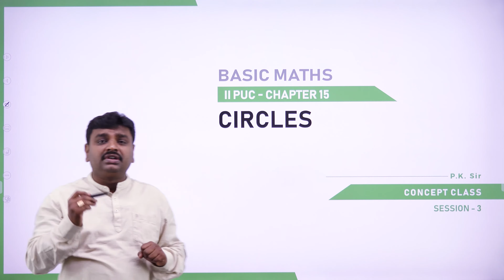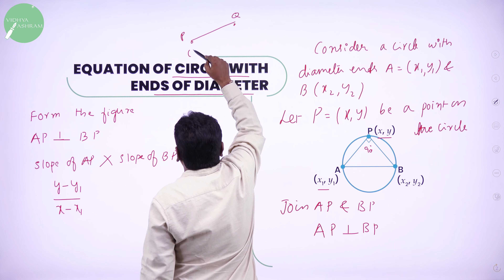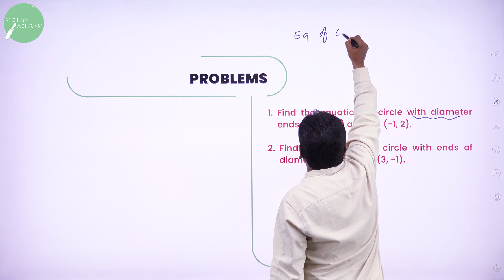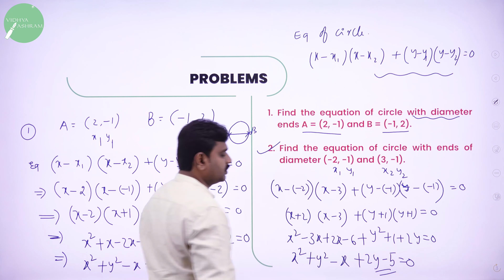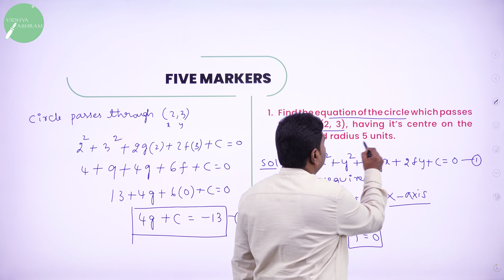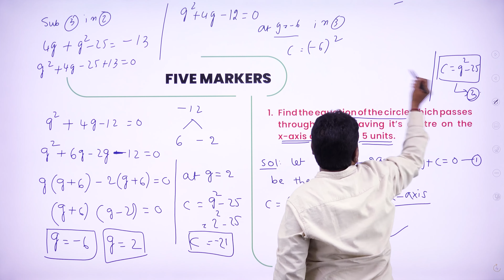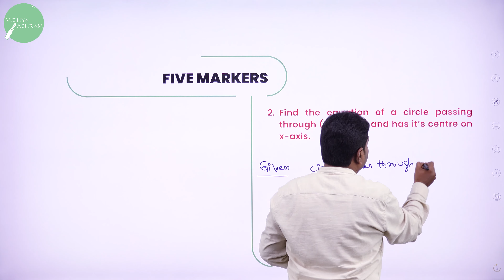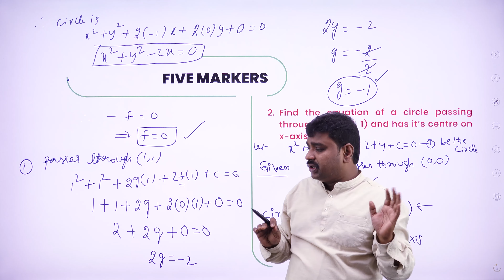DAY 21 | BASIC MATHS | II PUC | CIRCLES | L3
Class : II PUC
Stream : COMMERCE
Subject : BASIC MATHS
Chapter Name : CIRCLES
Lecture : 3

TOPICS COVERED : PROBLEMS ON EQUATION OF CIRCLE AND CIRCLE WHEN DIAMETER ENDS ARE GIVEN